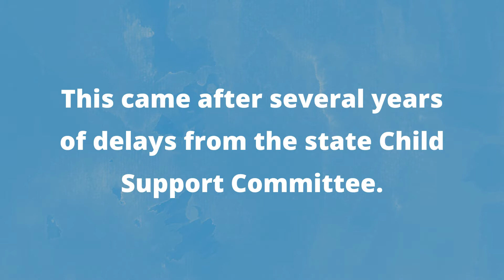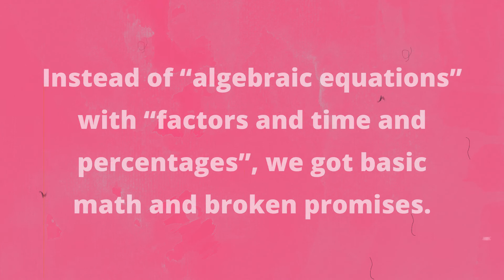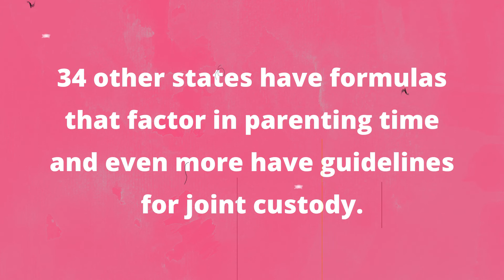Misleading the public on the new child support guidelines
Arkansas was forced to adopt the income shares model for child support in 2020 after years of delays. During the process, the child support committee misled the public and the state legislature as to what the new guidelines would include. The final result was not as promised and fell short of expectations.